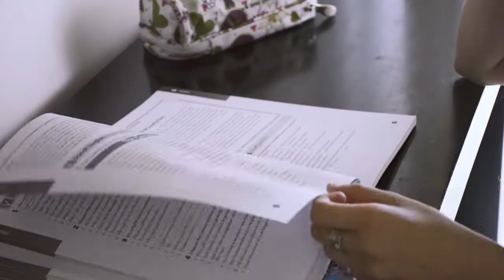Maria Pia exteriores 15 años